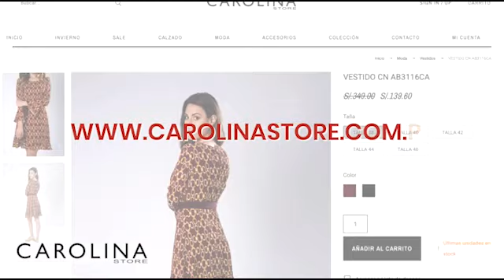🚨 Bad Bunny domina en los Premios Juventud 2020 con ocho galardones 🚨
🚨 BadBunny domina en los Premios Juventud 2020 con ocho galardones